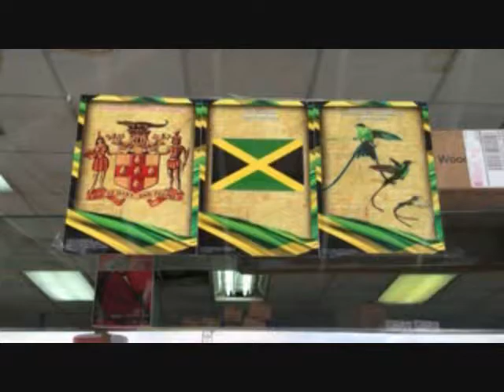BIG UP KEMP EUROPE 2013 - VIDEO INVITATION FROM ORVILLE, GLOBAL BOB & CRAZYHYPE M.O.B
Big Up Kemp is the first international dancehall camp in the world organized by Big Up Production.
It was first organized in 2011 in Russia and became the biggest dancehall camp in the world.
In 2013 Big Up Kemp will again take place in Russia and France!
TWO camps, more teachers, more dancehall!!!

More than 20 BEST dancehall teachers from Jamaica, Russia and Europe!!!

BIG UP KEMP RUSSIA 2013 - JULY 19-27, 2013
★ Orville [Dance Xpressionz] (Jamaica)
★ Shelly [Dance Xpressionz] (Jamaica)
★ Oshane [Overload Skankaz] (Jamaica) - FIRST TIME IN RUSSIA!
★ Famous [Colo Squad] (Jamaica) - FIRST TIME IN RUSSIA!
★ Gabbidon [Aboveadem squad]
FIRST TIME IN RUSSIA!
★ Camron One-Shot (France)
★ Laure Courtellemont (France)
★ Queensy [Blazin'] (France)
★ Rodrigue Dibakoro (France)
★ JIFF Di Bossman (Haiti/Russia)
★ Andrey Boyko (Russia)
★ Alessandro Jazz (Brasil)
★ Anastasya Bermus (Russia)
★ Pavel Trutnev (Russia)
★ Kate Baba Ragga (Ukraine)
★ Kat'ia (Ukraine)

BIG UP KEMP EUROPE (in France) 2013 - AUGUST 17-24, 2013
★ Global Bob (Jamaica) - FIRST TIME IN EUROPE!
★ CrazyHype M.O.B (Jamaica)
★ Camron One-Shot (France)
★ Laure Courtellemont (France)
★ Fatou Tera (France)
★ Aya (France)
★ Animal (France)
★ Jiggy Hey Crew (France)
★ Lil' Gbb (France)
★ Blaakow (France)
★ JIFF (Haiti/Russia)
★ Andrey Boyko (Russia)
★ Alessandro Jazz (Brasil)
★ Anastasya Bermus (Russia)
★ Pavel Trutnev (Russia)

We offer:
★ 4-5 workshops daily (1h20min each)
★ accomodation right next to the beach
★ battles, student jams, parties with DJ!
★ lots of surprises!

Each partiicipant will receive an international Certificate of BIG UP KEMP!

Don't miss your chance to get closer to the roots!